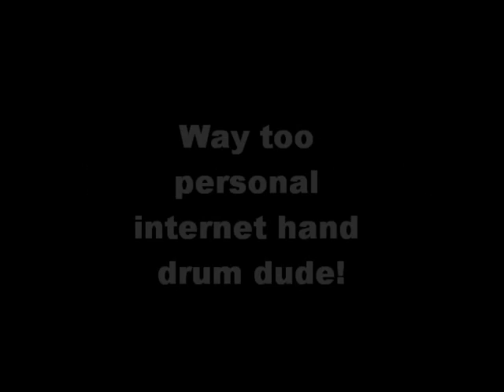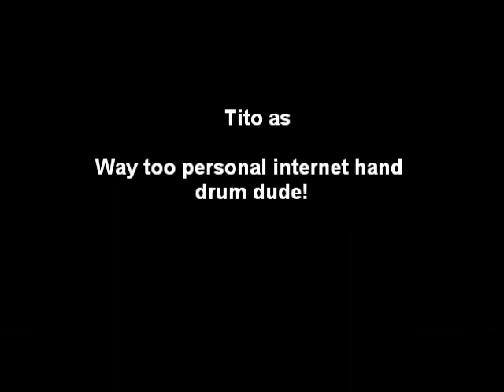The Pow-Wow Friends Way too personal internet hand drum dude!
The Powwow Friends Comedy